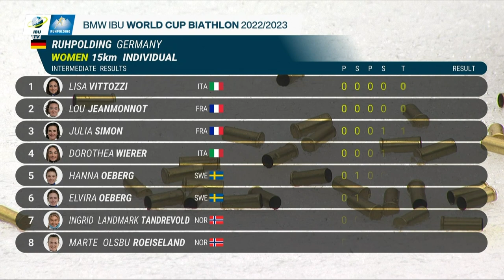World Cup 22/23 Ruhpolding: Women Individual Highlights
Emotions ran high as Lisa Vittozzi secured a long-awaited victory at the BMW IBU World Cup individual race in Ruhpolding. 4 years since the last time, she stood on top of the podium ahead of a French duo: Lou Jeanmonnot and Julia Simon.